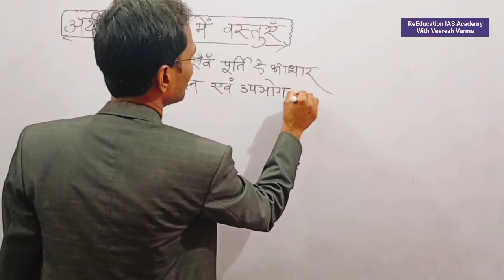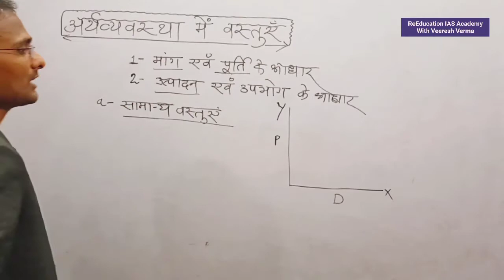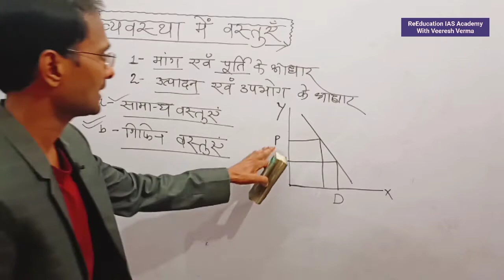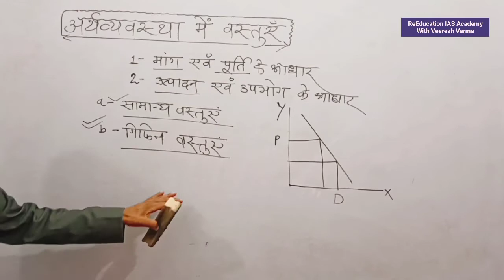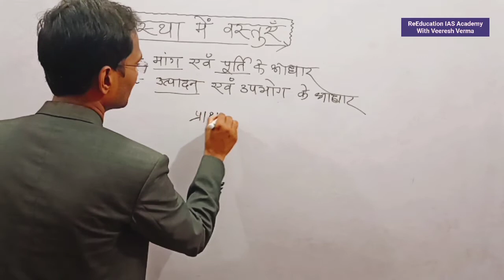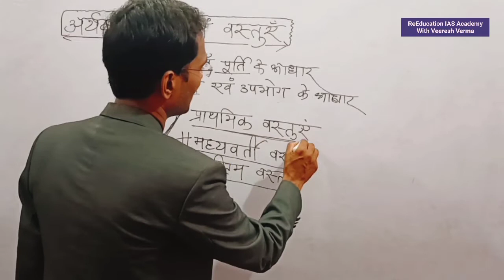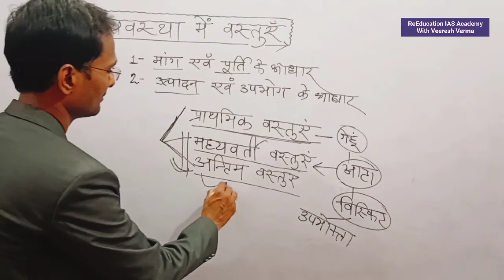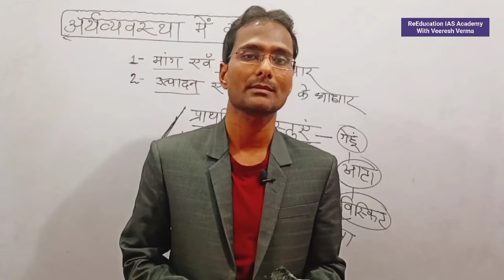अर्थव्यवस्था में वस्तुएँ सामान्य वस्तुएँ गिफिन वस्तुएँ मध्यवर्ती वस्तु अंतिम वस्तुएं